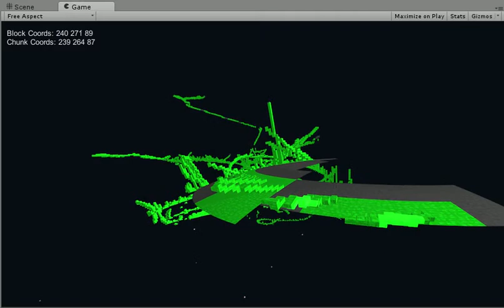Voxel Flyby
The voxel engine for Dig Robot Dig is coming along.  Voxels can be placed, and there is no set maximum height.  Save for a few bugs here and there, the player and the block placement code generate chunks as needed.  Colors and UV maps to be ironed out soon.